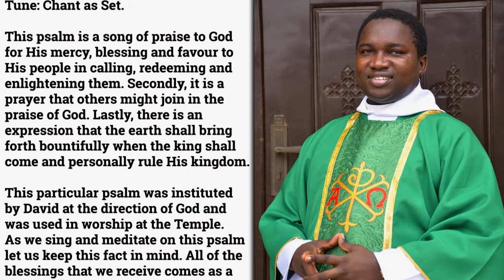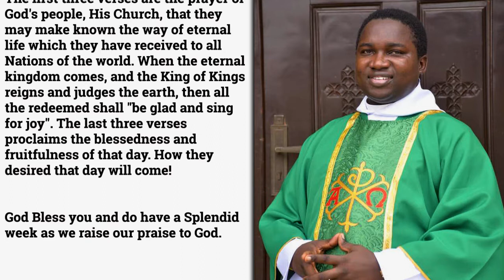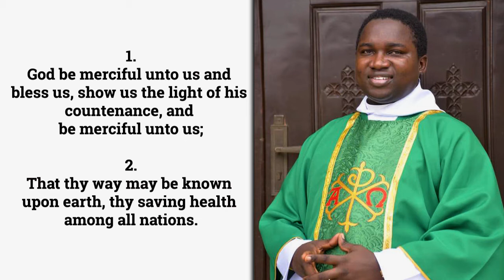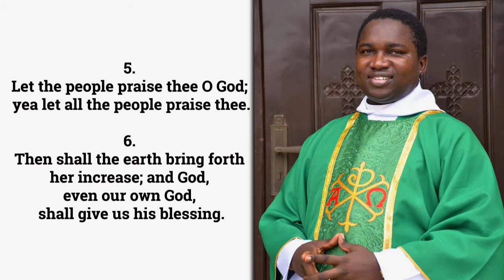Hymnspiration with Rev Adeoye Osinupebi. Episode 15 Psalm 67 Tune: Chant as set